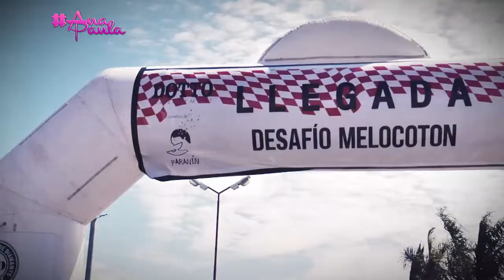AnaPaula Rally de las Princesas 2015 Capítulo 7